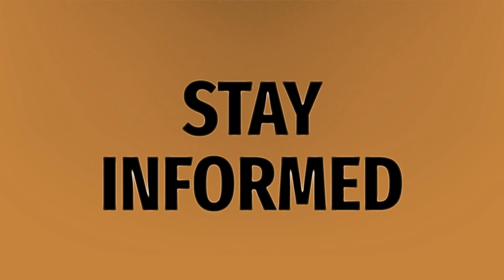How do u say WYD in Spanish?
Mamacita Mean • How do u say WYD in Spanish?